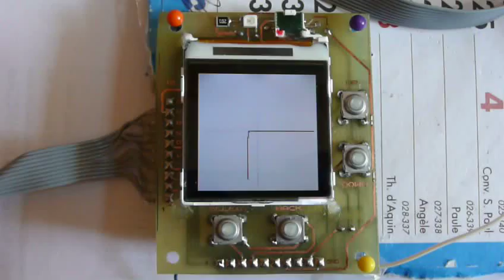Component Tester video 1 : beta1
Component Tester, Beta 1 (prototype)

The system displays the transfer curve of an electronic component.
It allows to check visually whether the electronic component works.

Francais :
Ce système, permet d'afficher la courbe de transfert d'un composant électronique.
Il permet de vérifier visuellement si le composant électronique fonctionne.
Réalisation en cours d'une version amélioré : affichage tension, mémorisations courbes, comparaison, etc (avec un PIC24HJ)

- Nokia 6100 LCD displays (philips model)
- Component Tester ( many analogs components)
- PIC18F2620
- power suply : +15V, -15V, +7V, +5V, +3.3V